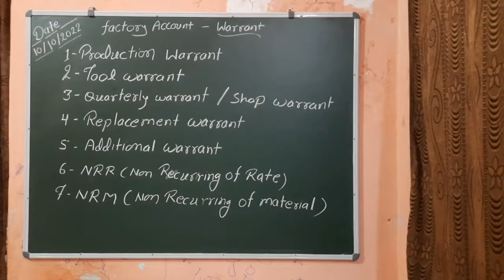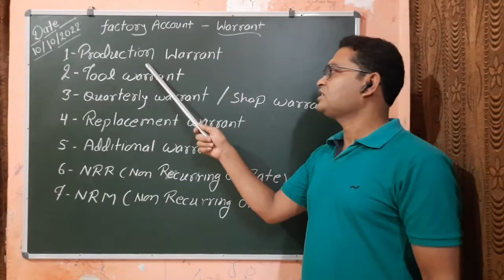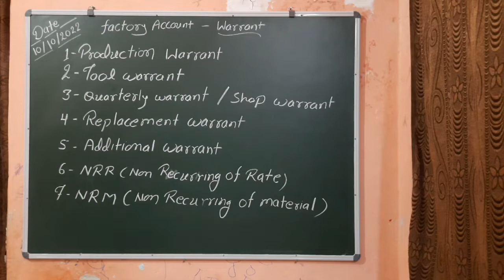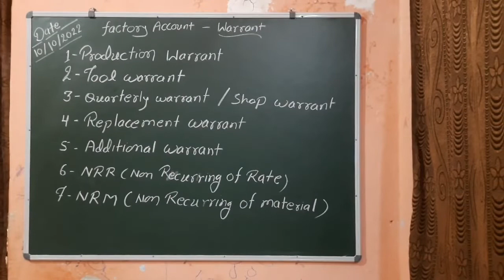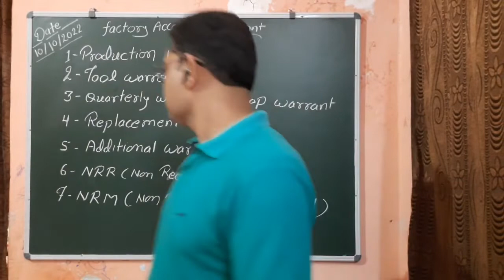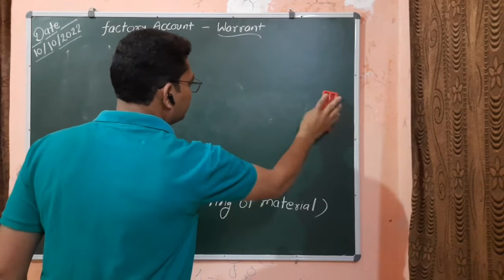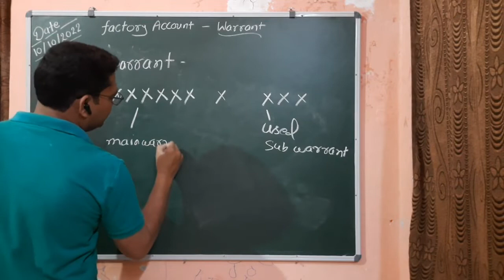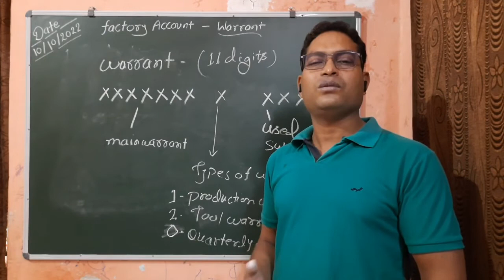Extract & Warrant || Indian Ordnance Factory || Ldce exam 2022-23 || Part-lll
LAFA LDCE CM EXAM-2022 INDIAN ORDNANCE FACTORY FACTORY ACCOUNTS